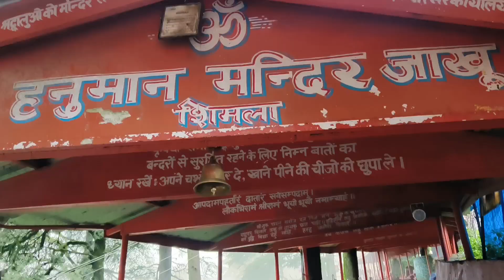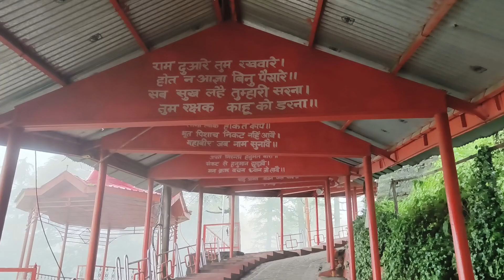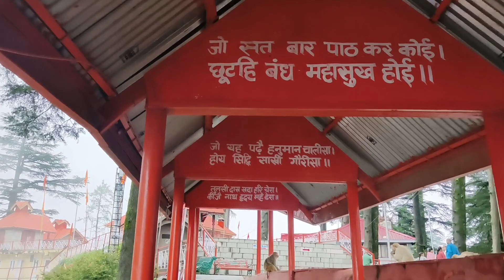Jakhu Temple 108 feet hight // Shimla Himachal Pradesh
Shri Hanuman Jakhu, deemed to be as the Pride of Shimla, is a statue of Lord Hanuman situated under the periphery of Jakhu Temple on Jakhu Hill in Shimla. It is one of the tallest statues in the world with the height of 33 metres (108 feet).